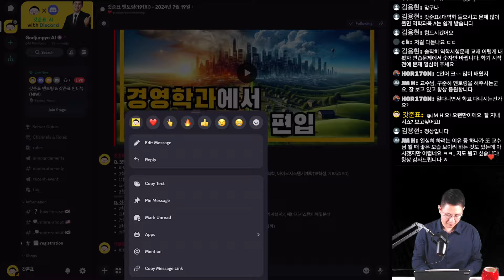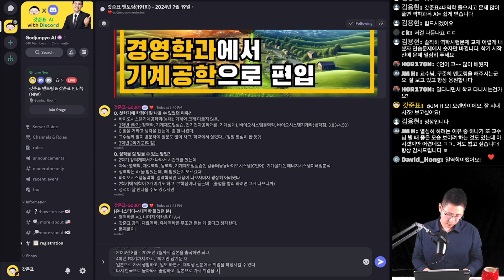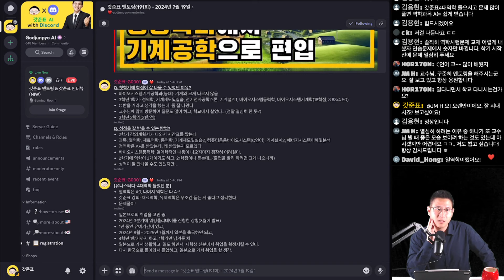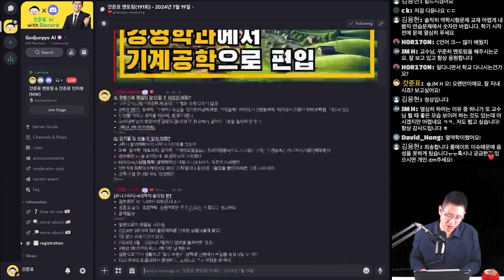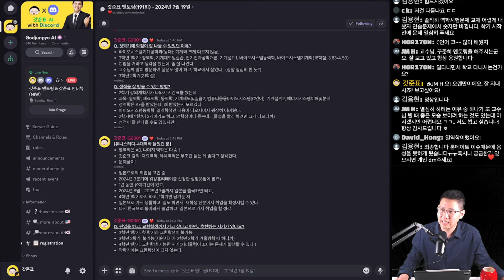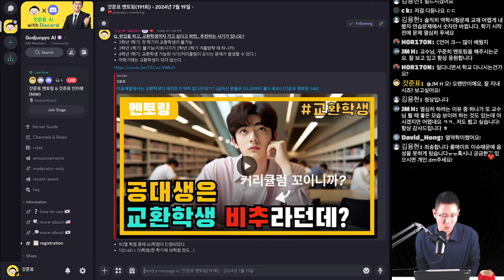기계과(4대역학) 학점관리 잘하는 방법 대!공!개! [갓준표 멘토링 558]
[갓준표 네트워크]에서 당신의 꿈을 실현하세요!

**참여방법 & 회원번호 받는 방법**

[1] 유료방에 입장하세요.

기계공학 전공공부방: 갓준표xAI 공부방A(유료 회원 전용)
*기계과 전공공부방입니다.
(비번: 5555)

학과에 상관없는 방: 갓준표xAI 공부방B(유료 회원 전용)
*학과에 상관없는 전공공부방입니다.
(비번: 5555)

자유롭게 AI를 사용하는 방: 갓준표xAI 커뮤니티방(유료 회원 전용)
*AI를 자유롭게 활용하는 방입니다.
(비번: 5555)

[2] 본인이 원하는 대화명으로 입장하세요.

[3] 아래의 내용을 톡으로 전송해 주세요.
윤쌤 등록/

[4] 회원번호(G )가 제공됩니다.

[5] 윤쌤에게 받은 이름을 복사하여 대화명을 변경하세요.

[6] 아래의 계좌로 금액을 이체합니다.

[7] 갓준표에게 연락하여 [유료 회원 VIP방]링크를 받으세요.

[8] AI를 이용할 준비가 모두 끝났습니다.

**계좌이체**

은행명: 하나은행
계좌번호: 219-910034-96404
예금주: (주)갓준표
받는분에게 표기: 회원코드를 꼭 적어주세요!
(예시: G0408-초롱초롱…)

00:00 갓준표 강의
01:13 수강생 후기
03:01 일본 워킹홀리데이
05:13 편입 후 2년내 졸업이 가능한가
07:40 과감하게 도전하세요
09:29 편입생의 교환학생
13:05 편입생과 초과학기